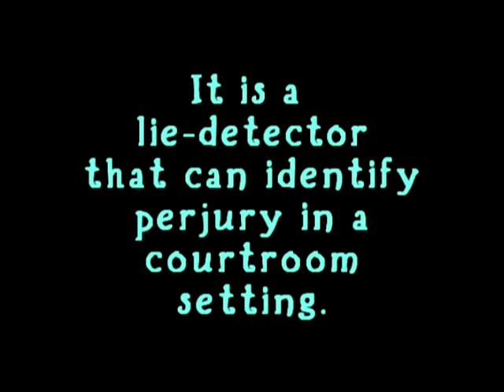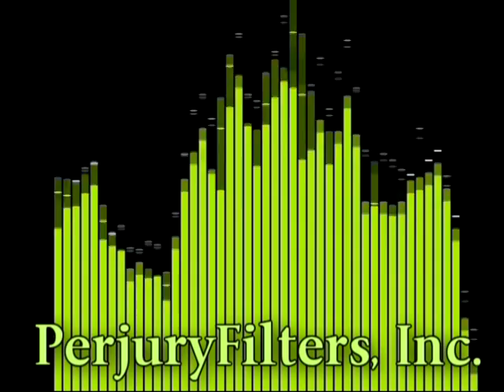PERJURY FILTER: A lie detector device for the courtroom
PERJURY FILTER is a deception detection system for use at trials, hearings, depositions and the like. It measures the truthfulness (or lack thereof) of witnesses testifying under oath. The device was tested for the first time at a real court proceeding in Los Angeles on October 4th 2011. True or false? Starring NICOLE ALVAREZ, CONRAD MURRAY, DEBORAH BRAZIL.